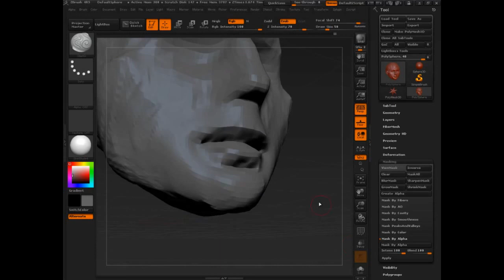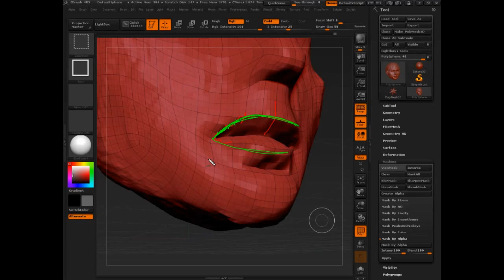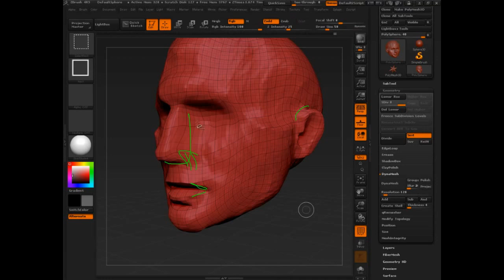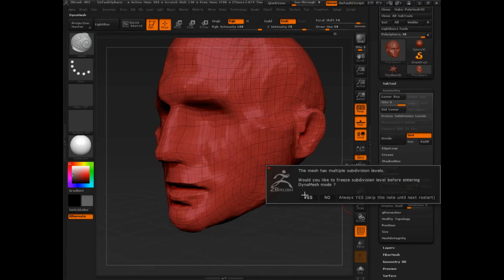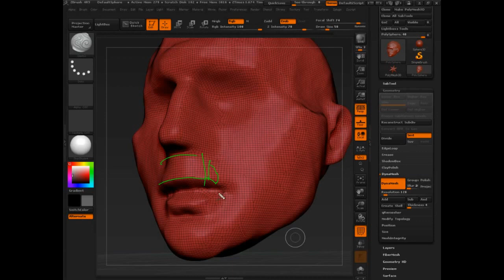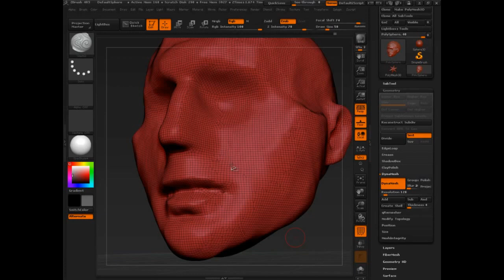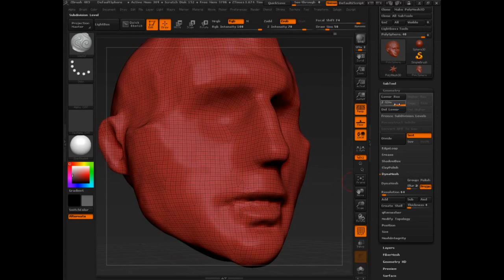ZBrush | Full Training Course | Project 1 - Lesson 8/11 | Dynamesh